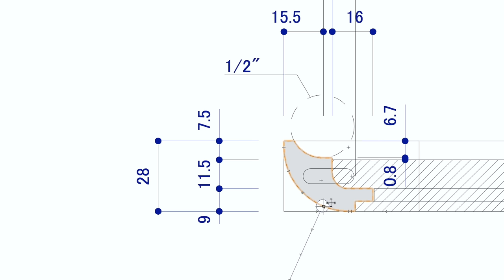Make a Finn Yule-like table. Part 1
I actually don't know much about Finn Yule, but I'll make a low round table anyway.